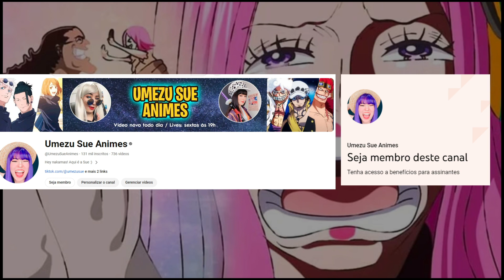ONE PIECE 1098: O PIOR PASSADO DE ONE PIECE ? | Umezu Sue Animes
Comenta aí o que achou desse capítulo e compartilho com os amigos que estão acompanhando o mangá de One Piece .

Benefícios de ser membro do canal:
Seu nome aparece no final dos vídeos longos da Sue
Perguntas e respostas exclusivo
Sorteios exclusivos